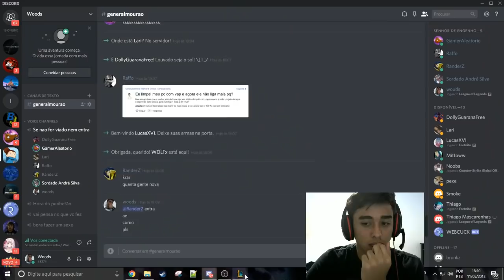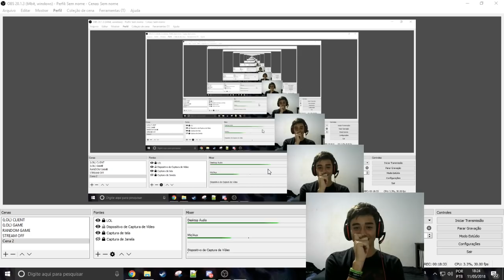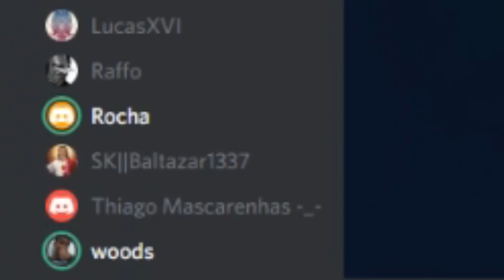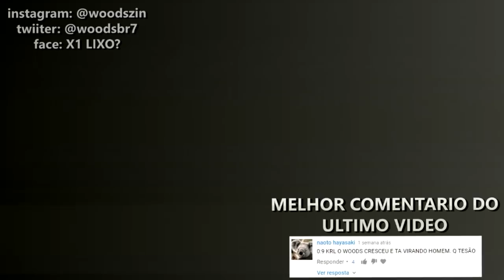MINIGAMES SECRETOS EM SUMMONER'S RIFT